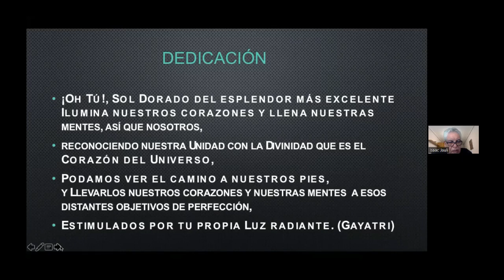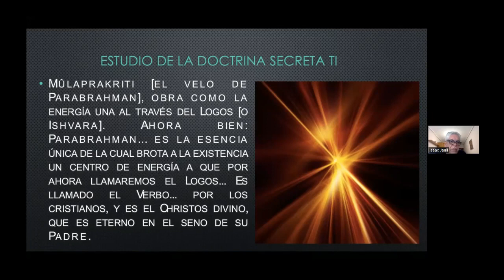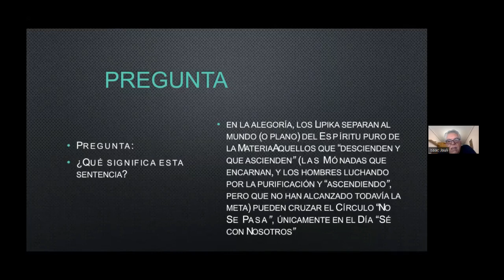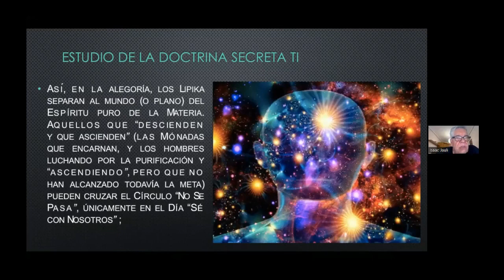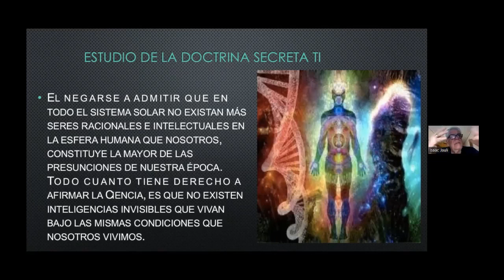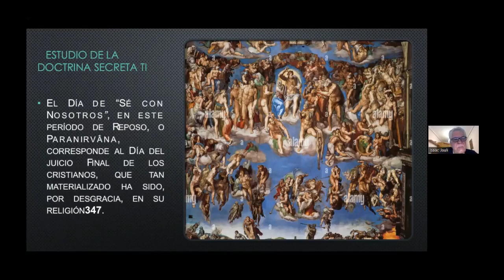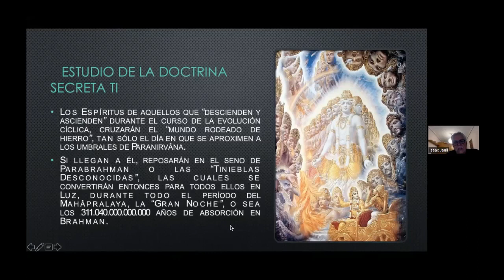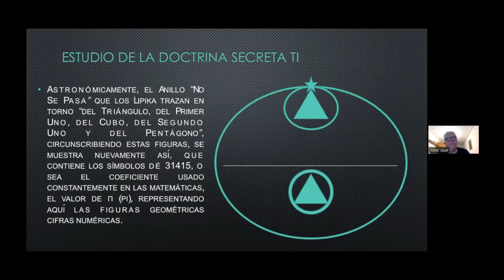2022_08_08 Cosmogénesis por Isaac Jauli